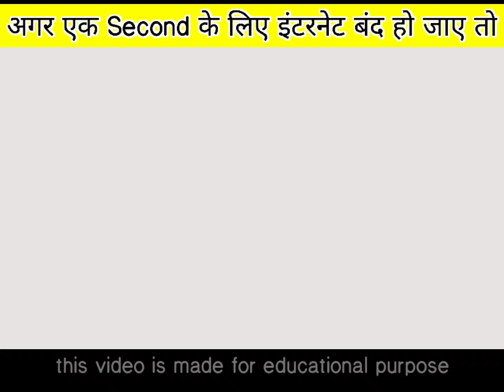क्या होगा अगर 1 सैकेण्ड के लिए इंटरनेट बन्द हो जाए || Amazing fact